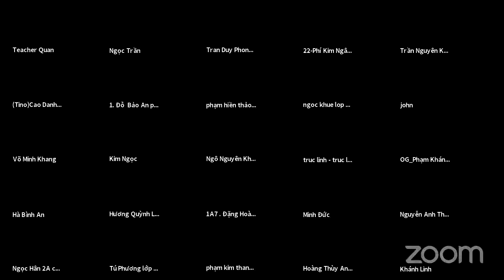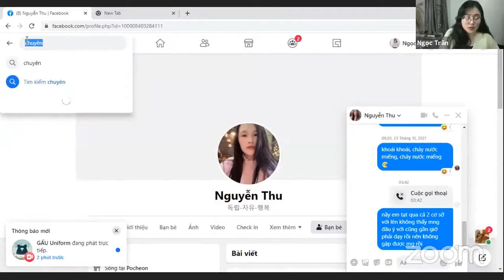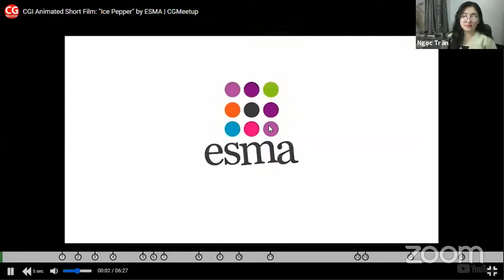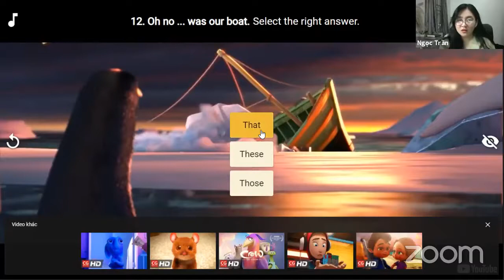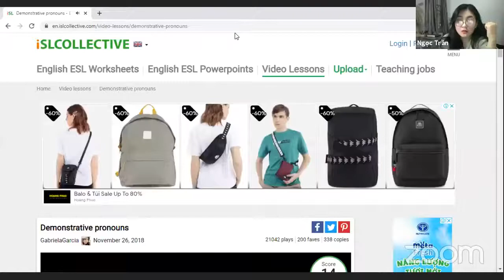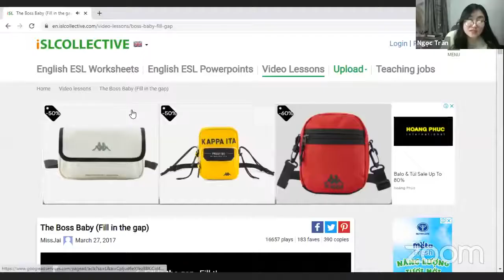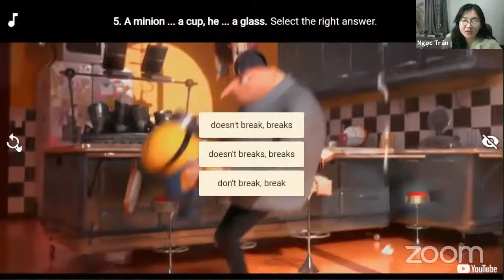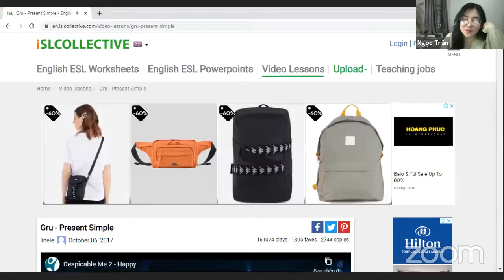Học tiếng Anh miễn phí cùng con Buổi 35 (19/11/2021) - Level 1 (Dành cho học sinh tiểu học)